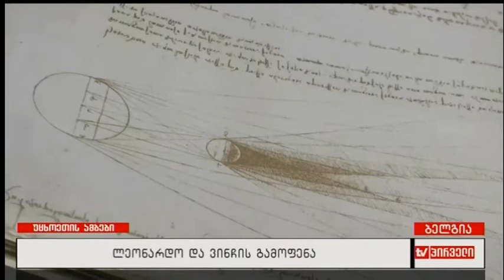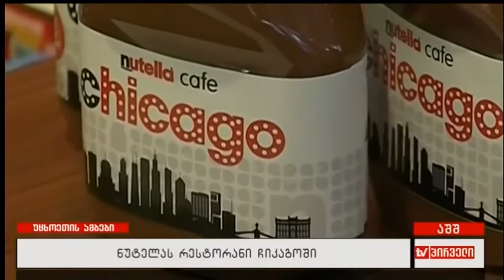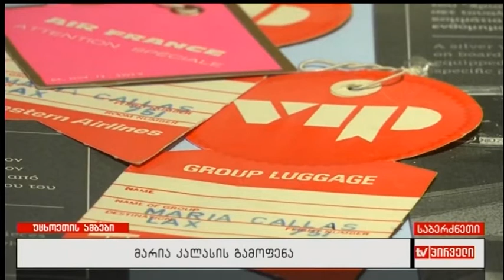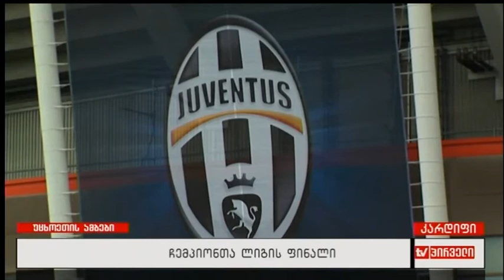უცხოეთის ამბები (03.06.2017)